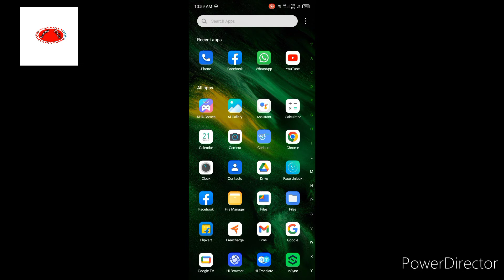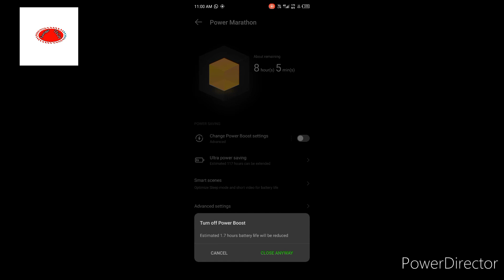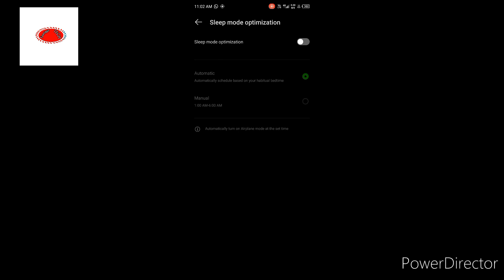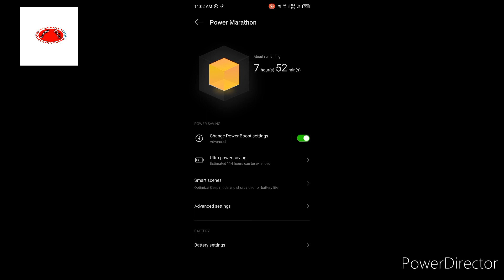INFINIX NOTE 11 battery settings Tips and tricks || battery savings mood in infinix note 11 mobile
Hello friend Kaiser ho app log mene is video pe apko bataya he kese app infinix note 11 3 setting karke apna mobile Ka Battery backup ko bara sakte he...pura video dekho or sikho

Infinix note 11 battery backup

Infinix note 11 apps lock

Infinix note 11 call recoding

Infinix note 11 Patten lock

Infinix note 11 face lock